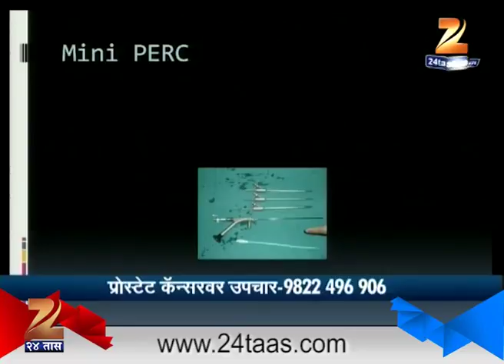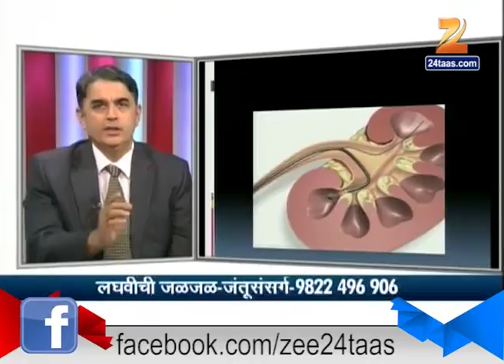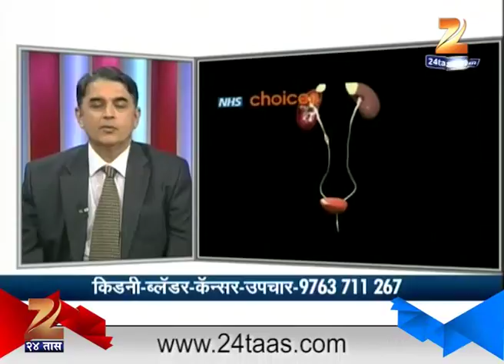Hello Doctor : Dr Ketan Vartak On Laser Treatment For Kidney Stones Prostate 24th January 2016